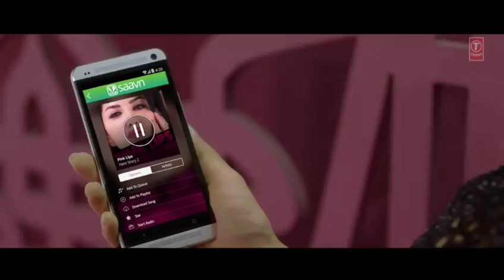Stylish thamizhachi video remix in sunny leone version